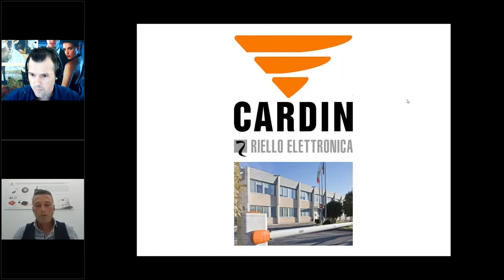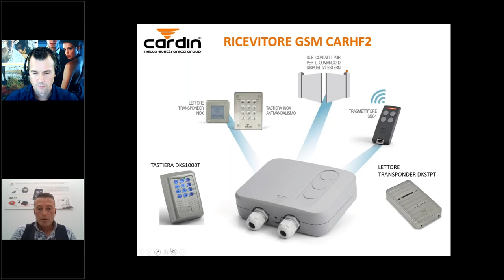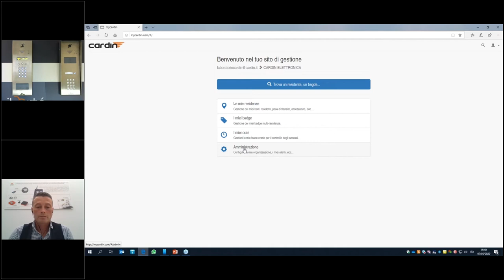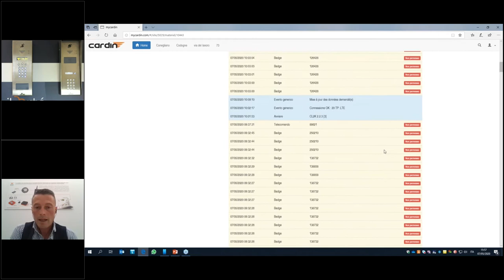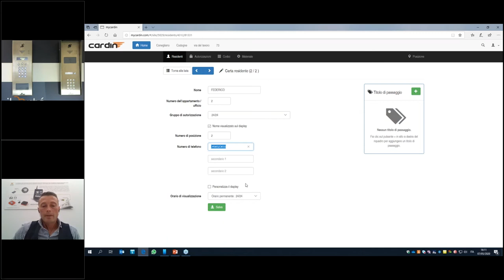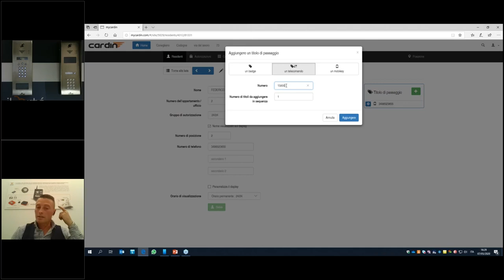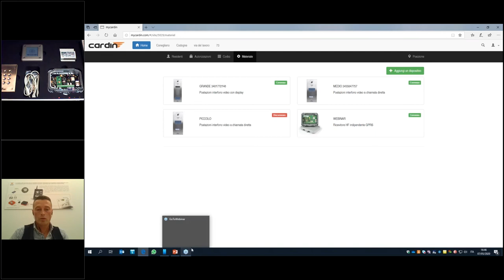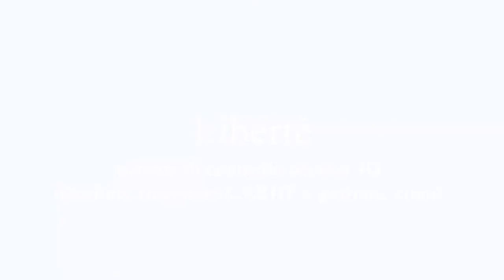6 - Libertè. Sistemi di controllo accessi 4G: interfoni, ricevitore CARHF e gestione cloud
ALLA SCOPERTA DEL MONDO CARDIN
Tutto il mondo Cardin a portata di click! La formazione tecnica nonsiferma con una serie di 6 webinar dedicati al mondo Cardin. Assisti alla formazione da casa ed interagisci durante la diretta con i relatori.

7 maggio 2020 ore 15.00 – Libertè. Sistemi di controllo accessi 4G: interfoni, ricevitore CARHF e gestione cloud.
A cura di Luca Bertolotti e Federico Nardin.